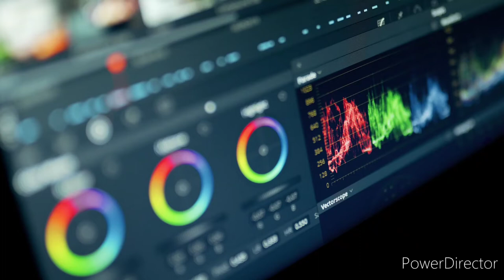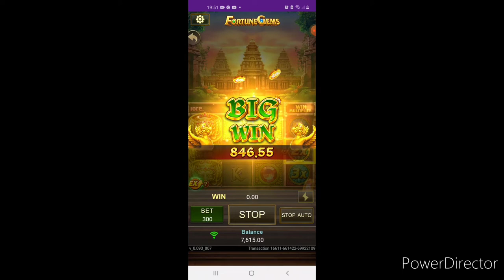FORTUNE GEMS - 2K turns into almost 10K Ssbet onlinecasino 🤑 Winwinfortodaysbidyow 🤑🤑